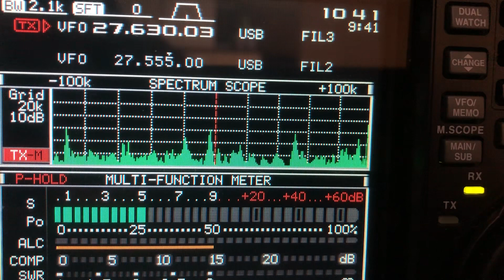26DX059 w. 101div